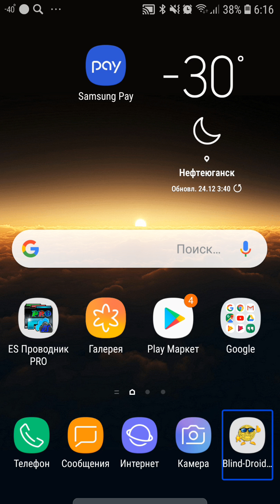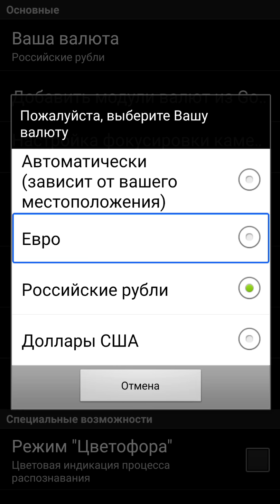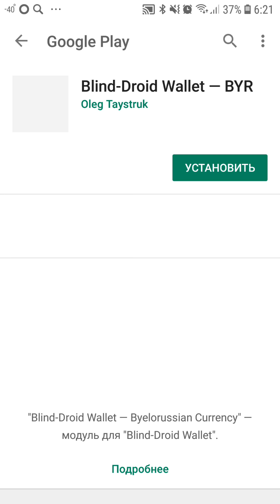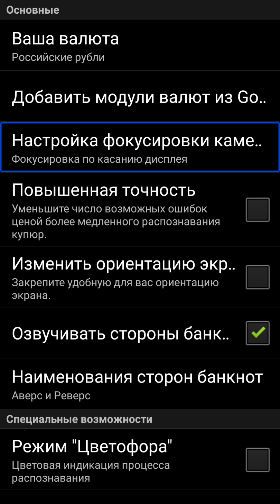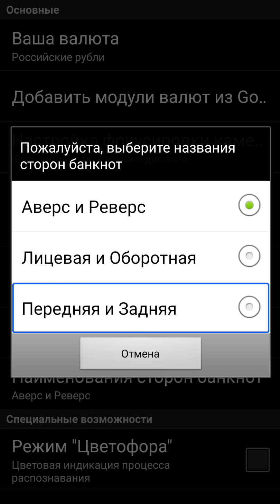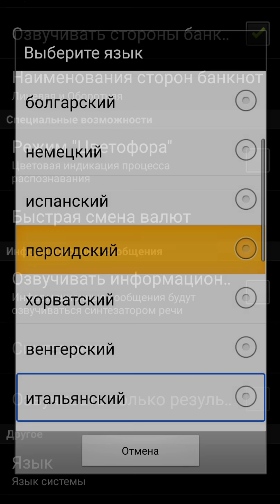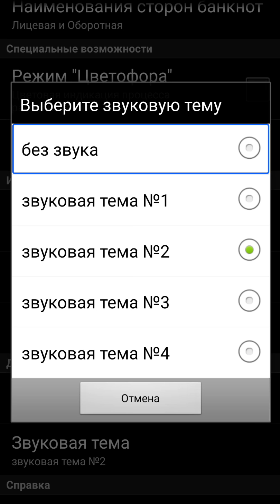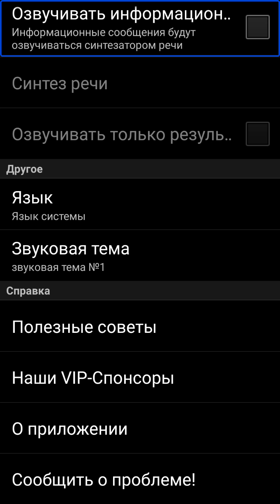Обзор приложения для незрячих Blind-Droid Wallet